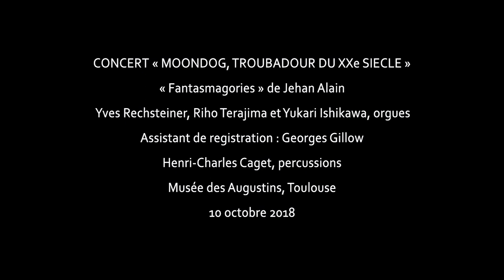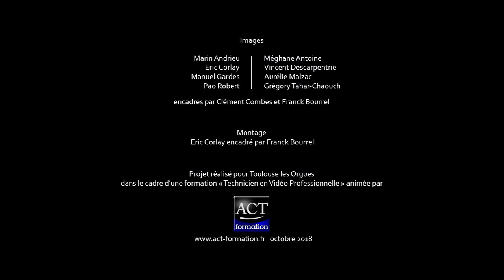Y. RECHSTEINER, Y. ISHIKAWA, R.TERAJIMA, HC CAGET / Fantasmagories-J. Alain /Toulouse les Orgues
23e Festival international Toulouse les Orgues
Yves Rechsteiner, Yukari Ishikawa et Riho Terajima, orgues
Henri-Charles Caget, percussions
Concert "Moondog" du 10 octobre 2018 au Musée des Augustins (Toulouse)
Projet mené en partenariat avec la Direction des Musiques de la Ville de Toulouse
Vidéo tournée et montée par les étudiants d'ACT Formation